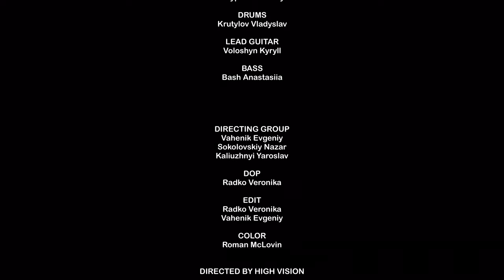ANTAGONEEAST - ПРАВИЛО ДВОХ СТІН [Official Music Video]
ПРАВИЛО ДВОХ СТІН

Credits
VOCAL: Krachko Tetiana
RHYTHM GUITAR/VOCAL: Osypenko Andriy
DRUMS: Krutylov Vladyslav
LEAD GUITAR: Voloshyn Kyryll
BASS: Bash Anastasiia

DIRECTING GROUP:
Vahenik Evgeniy
Sokolovskiy Nazar
Kaliuzhnyi Yaroslav
DOP:
Radko Veronika
EDIT:
Radko Veronika
Vahenik Evgeniy
COLOR:
Roman McLovin

LOCATION:
Main Stage